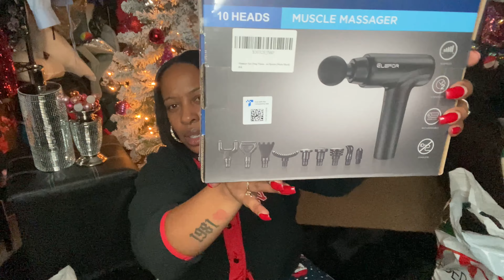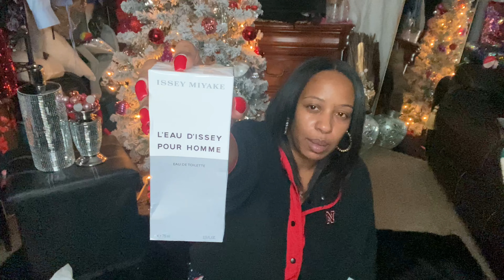Gifts for the Guys, Jordan Retro 11’s Cherry| Best Teenage boy Christmas gifts❄️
Lovies ❤️ I hope you are all enjoying the Christmas season, I can’t believe it’s next week. I wanted to share some of the gifts I got the special guys in my life as they deserve a dedicated segment as well lol. Please love yourself and those  around you. Now let’s get to the haul

❤️ Cali

Links mentioned

Massage Gun Deep Tissue,Percussion Back Massager Gun for Athletes Muscle Massage Gun for Pain Relief with 10 Massage Heads & 20 Speeds (Matte Black)

Adilette 22 adidas slides

Jcp mens coat